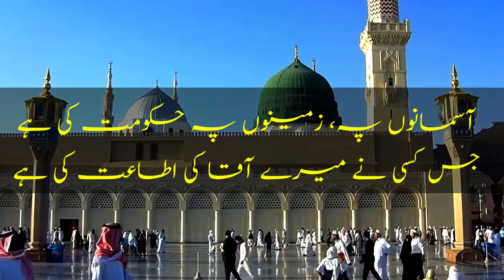Main ny us zaat pay likhny ki jasarat ki hai| میں نے اس ذات پہ لکھنے کی جسارت کی ہے | naat poetry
میں نے اس ذات پہ لکھنے کی جسارت کی ہے
جس کے دامن پہ فرشتوں نے عبادت کی ہےکس کی جرأت میرے آقا کے برابر آئے
میرے آقا نے تو نبیوں کی امامت کی ہےزخم کھا کے بھی جو پھولوں کی ردائیں بخشے
میرے آقا نے تو کانٹوں سے محبت کی ہےآسمانوں پہ، زمینوں پہ حکومت کی ہے
جس کسی نے میرے آقا کی اطاعت کی ہےاللہ اللہ وہ کیا لوگ تھے جن لوگوں نے
چلتے پھرتے میرے آقا کی زیارت کی ہے